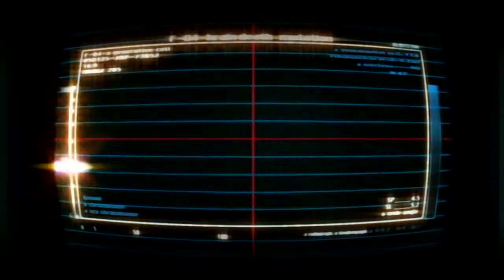Ray'z BEYOND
Raystorm